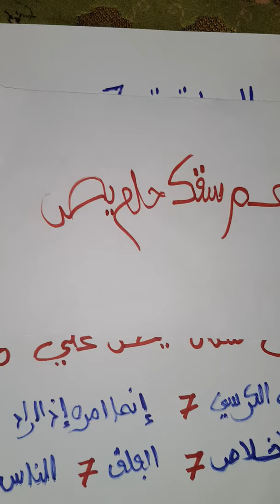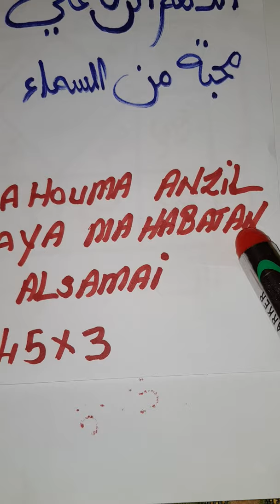BANGALI DIABY J'aime mieux avoir un œuf en paix qu'un bœuf avec la guerre 00225 87787797